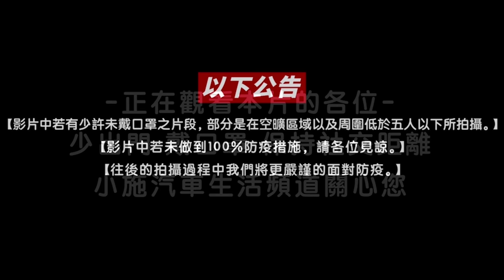【科P傳教室 EP112】科P流洗車心法!!這樣洗車最乾淨!?紅竿站恐龍出沒!!!!